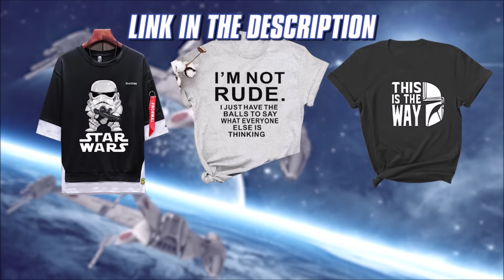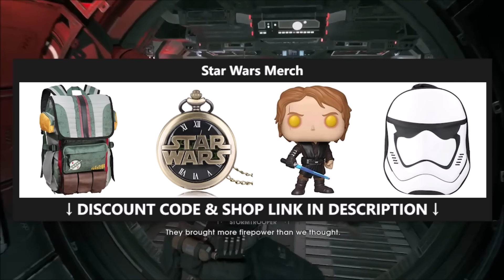Why Palpatine Cloned & Imprisoned This Order 66 Survivor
Starkiller Thumbnail art by: guiillegfx on instagram